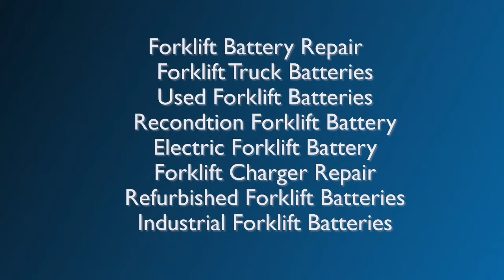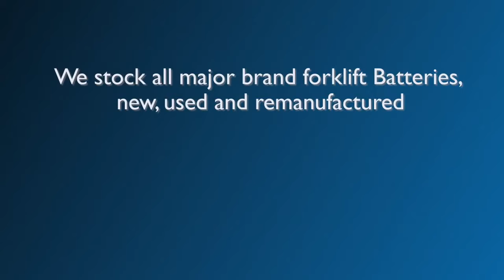Hyster Forklift Parts Philadelphia Pennsylvania | 1(888) 508-7278 | Forklift 101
AZ Metroway is the premier provider of Hyster Forklift Parts Philadelphia Pennsylvania, Best Prices Hyster Forklift Parts Philadelphia Pennsylvania For your entire fleet of Hyster Forklift Parts, we provide the best deals on all Philadelphia Pennsylvania. We have fantastic prices on all our Hyster Forklift Parts in Philadelphia Pennsylvania. When you are looking to find certified Hyster Forklift Parts Philadelphia Pennsylvania, count on the local Hyster Forklift Parts Philadelphia Pennsylvania experts at Forklift parts for the state of the art Hyster Forklift Parts Philadelphia Pennsylvania systems. Phone today 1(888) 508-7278 to get a quote. Hyster Forklift Parts Philadelphia Pennsylvania costs less than the competition and Hyster Forklift Parts Philadelphia Pennsylvania work comes with a manufacturer warranty. We carry many different Hyster Forklift Parts in Philadelphia Pennsylvania and ordering is easy at AZ Metroway. When you need replacement lift parts, we have got you covered. We have a full-service parts department and offer Hyster Forklift Parts in Philadelphia Pennsylvania OEM and aftermarket Hyster Forklift Parts parts for most makes and models and Genie Lift parts. Looking for affordable Hyster Forklift Parts in Philadelphia Pennsylvania AZ Metroway carries hundreds of replacement parts for Hyster Forklift Parts in Philadelphia Pennsylvania in-stocks and offers same day shipping. Most Hyster Forklift Parts Philadelphia Pennsylvania can be completed in one day. Best Hyster Forklift Parts Philadelphia Pennsylvania prices in your local area. Find a Hyster Forklift Parts Philadelphia Pennsylvania online store in seconds or call us 24 hours for Hyster Forklift Parts Philadelphia Pennsylvania at 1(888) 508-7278 for the Low Cost Hyster Forklift Parts Philadelphia Pennsylvania Prices. All Hyster Forklift Parts Philadelphia Pennsylvania experts are certified to provide the best Hyster Forklift Parts Philadelphia Pennsylvania services.

AZ Metroway provides Hyster Forklift Parts in Philadelphia Pennsylvania Material handling equipment dealer parts for new & used forklift & lift trucks. While we are the main source for Hyster Forklift Parts in Philadelphia Pennsylvania AZ Metroway supply the forklift part you need for any make or model of forklift, in Philadelphia Pennsylvania services. Contact Forklift Parts today for a 100% Best estimate for Hyster Forklift Parts Philadelphia Pennsylvania parts, tires and other services.